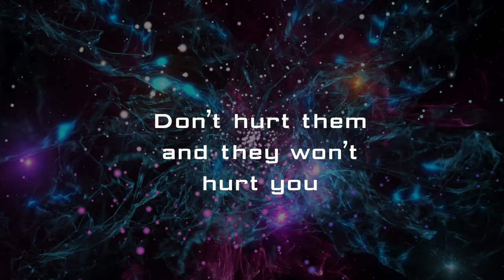The Honeycomb Trilogy Trailer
The epic sci-fi event of the year in Houston! Don't miss it!